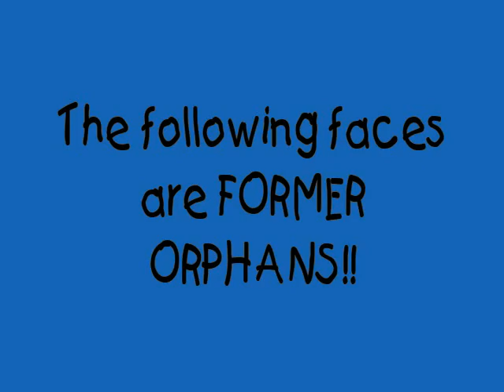Marvelous Monday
Some recently adopted orphans!!